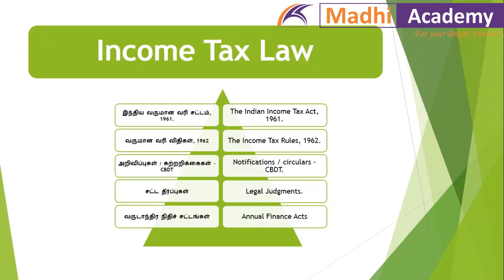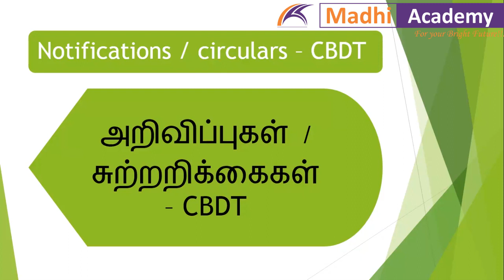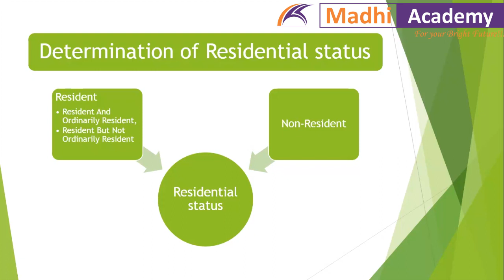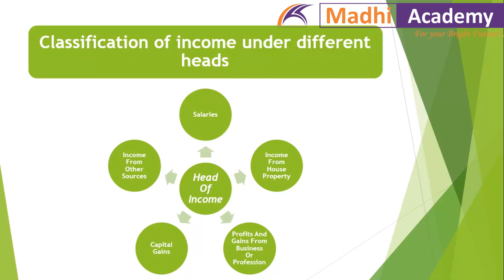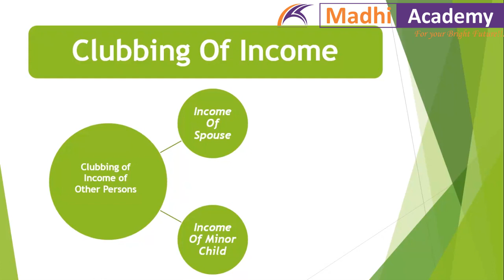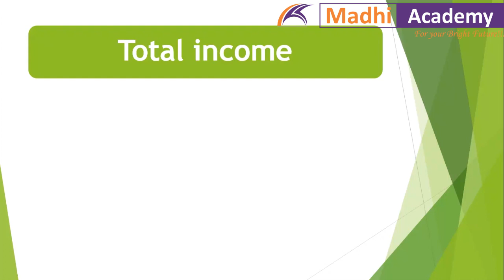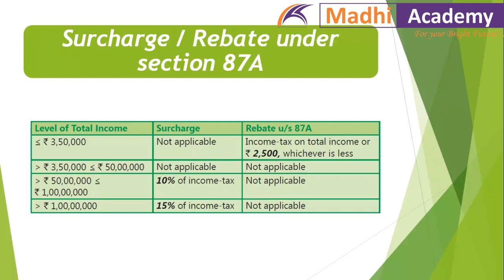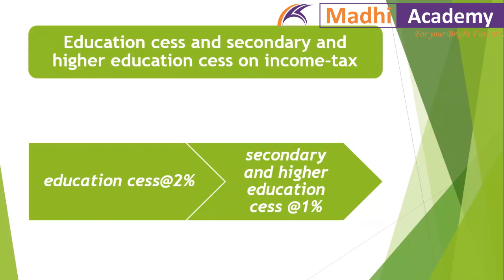Income Tax Basics in Tamil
This video explain about Income tax basics in Tamil. Useful CA,CMA,CS students. & working peoples.